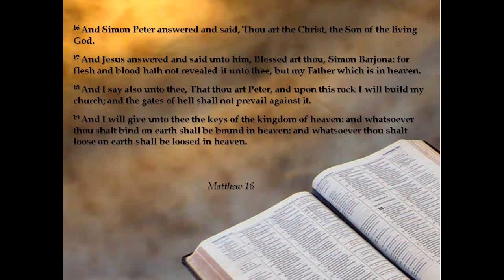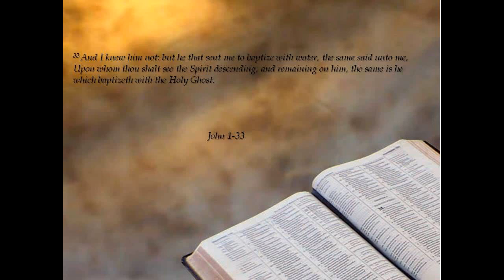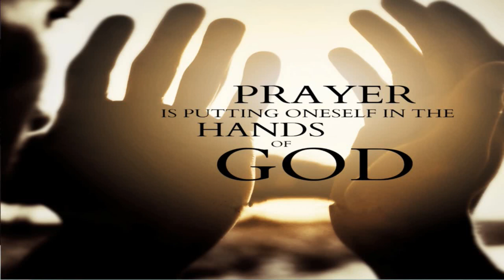"Life With The Holy Spirit"-Pt.3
Pastor Glen Spaulding